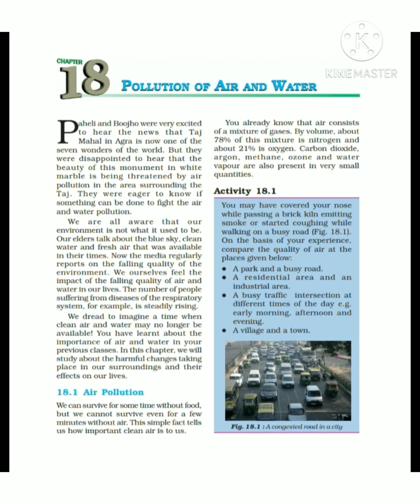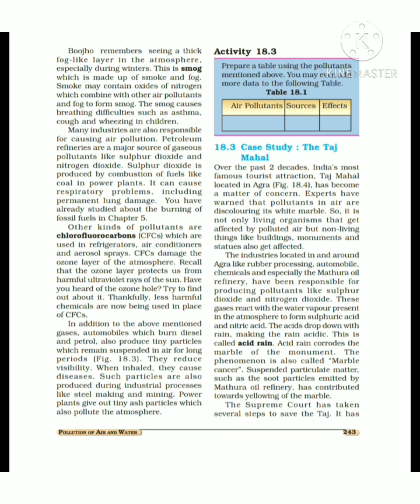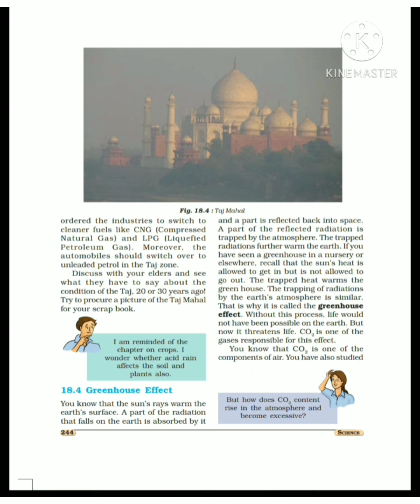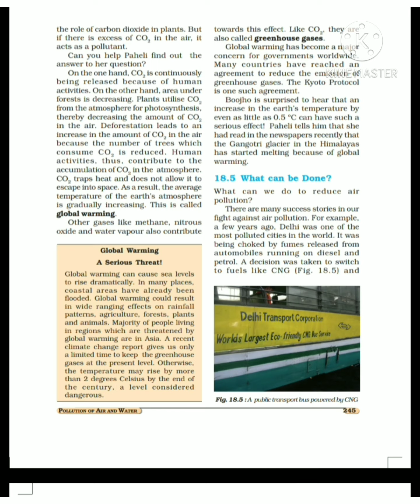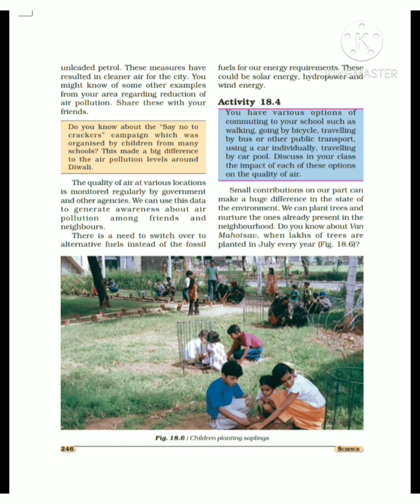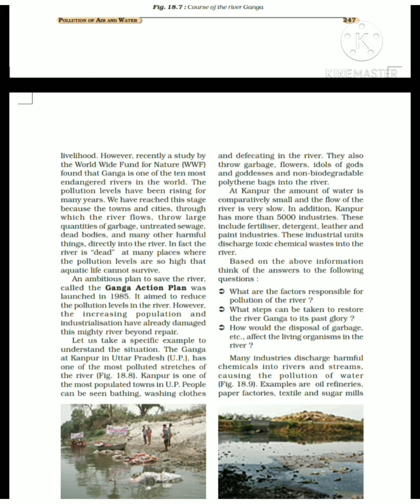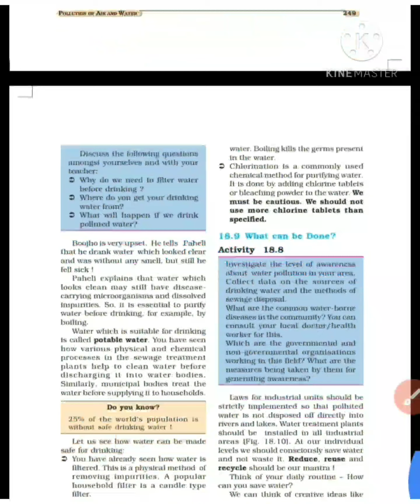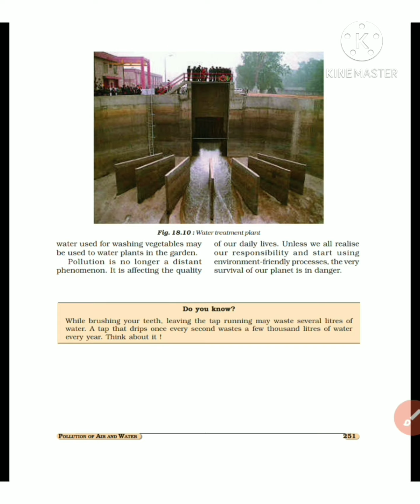Explanation of Chapter 18 (Part 2 ) Science class 8th